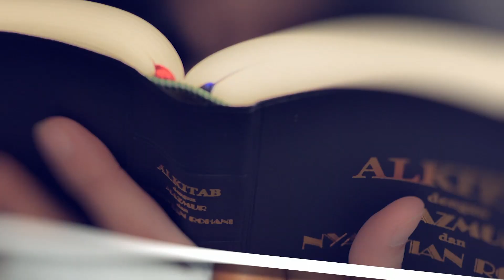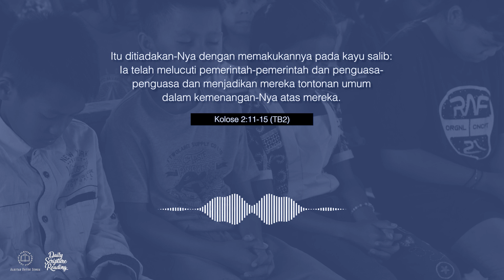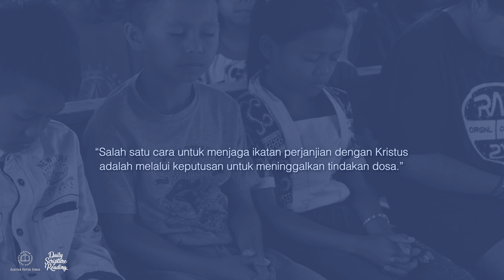MENJAGA PERJANJIAN DENGAN KRISTUS - Daily Scripture Reading 8 November 2023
Bacaan renungan: Kolose 2:11-15 (TB2)

Sahabat Alkitab, tulisan Paulus ini kiranya dapat kita maknai sebagai ajakan untuk berefleksi mengenai daya komitmen dan kualitas hati dalam menjalani hidup perjanjian dengan Kristus. Kita perlu menyadari bahwa ikatan hidup ini tidak berarti menjadikan kita sebagai pusat dari segala kebaikan Kristus, melainkan Kristuslah menjadi pusat dari segala perjalanan dan orientasi kehidupan kita. Salah satu cara untuk menjaga ikatan perjanjian dengan Kristus adalah melalui keputusan untuk meninggalkan tindakan dosa. Lakukanlah secara konsisten dan rasakanlah perubahan besar terwujud dalam hidup kita.